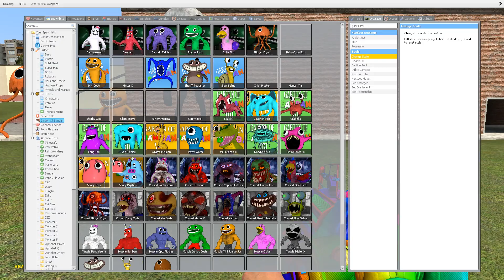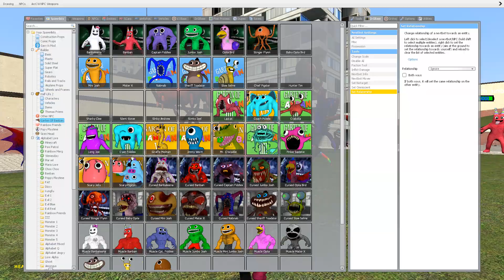NEW DARK CRUCIFIX vs ALL CURSED GARTEN OF BANBAN in Garry's Mod!?